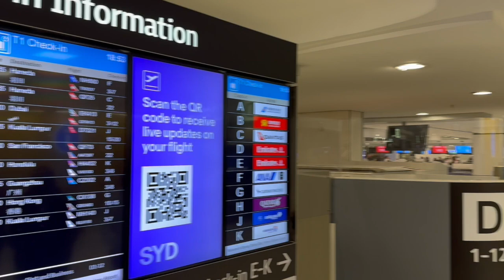Sydney Airport - International Departures Terminal (Quick Tour)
Here's a quick tour of Sydney (Kingsford Smith) Airport - International Departures Terminal. For anyone who hasn't been here, visitors to Sydney, this is a quick look at how to navigate your way around when you arrive for baggage check in before your flight departs.
The departures lounge, check in, food court, shops are very easy to find, plus signage to help.
If you have any questions, info to add, please feel free to make a comment !